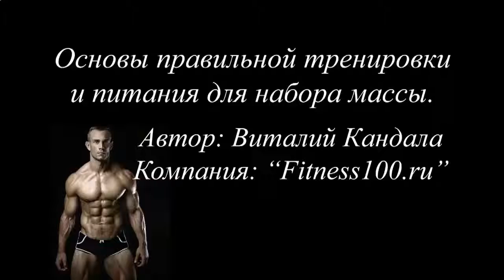КАК НАКАЧАТЬ МЫШЦЫ ПРЕССА ВИДЕО